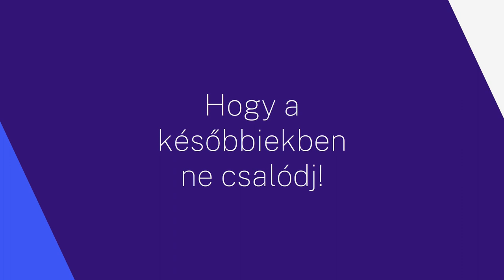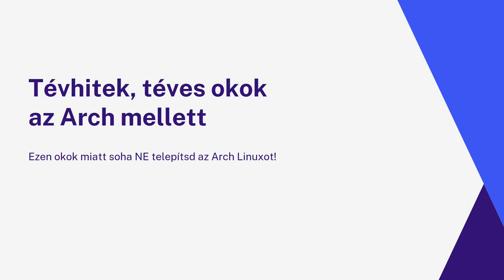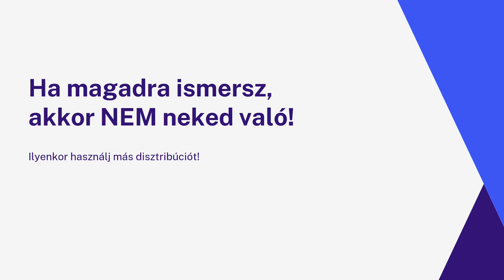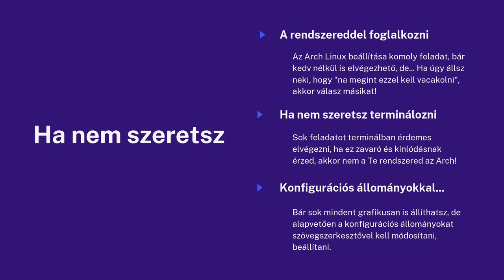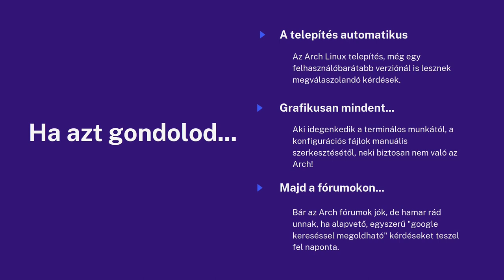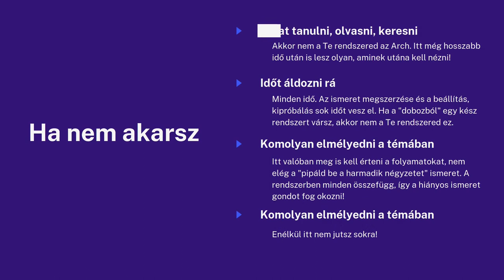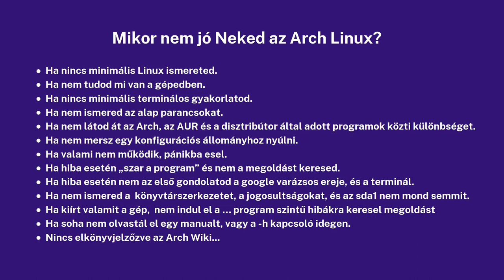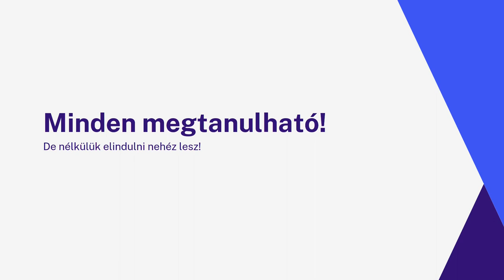Mikor nem jó Neked az Arch Linux?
A mai Magyar Linux Videóban arról beszélek mikor nem lesz jó neked az Arch Linux? Sokan, sokféleképp elmondják mikor jó és miért jó, és miért használd. De nem való mindenkinek ez a típusú Linux.

Jó Linuxozást!